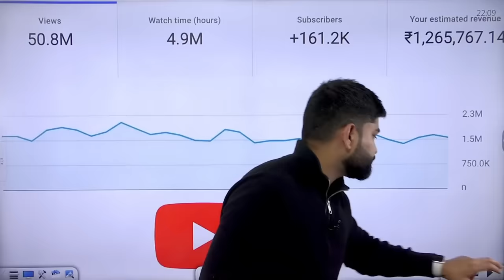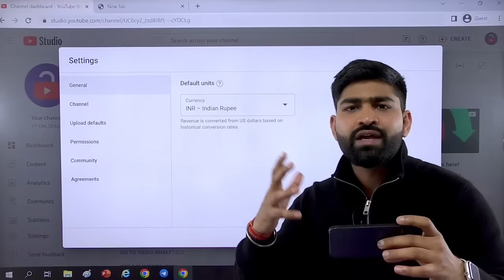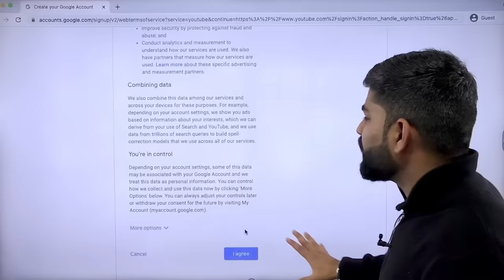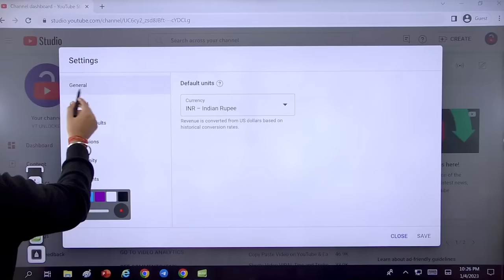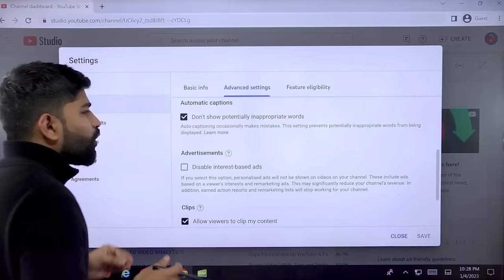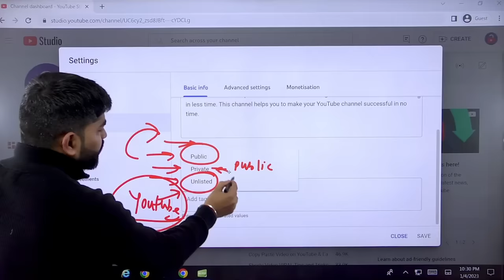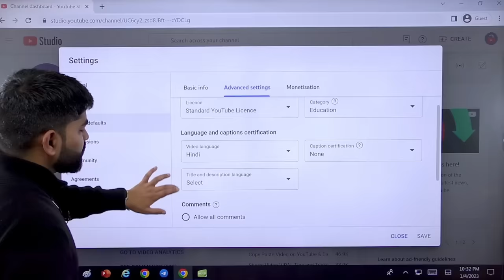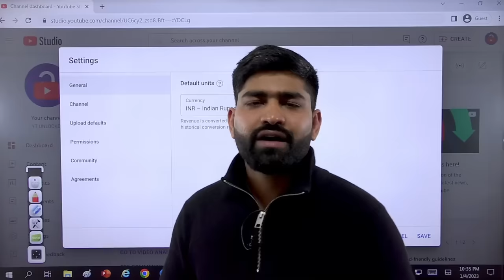YouTube Channel Kaise Banaye | YouTube Channel Kaise Banaen 2024 | How to Create a YouTube Channel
Watch these videos if you are starting a youtube channel